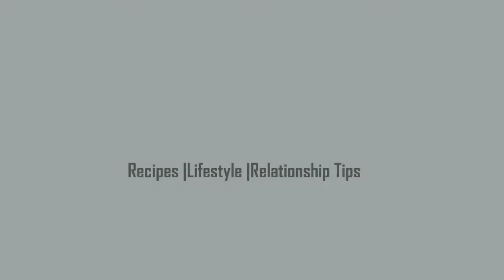Best Beans And Plantain Porridge | Beans Pottage Recipe | Chisom Benjamin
This is an all-time recipe for preparing beans and plantain porridge, an easy recipe with readily available materials. This recipe is the most delicious you can get when you think of beans porridge. Enjoy!!!

- Producer – CB Studios